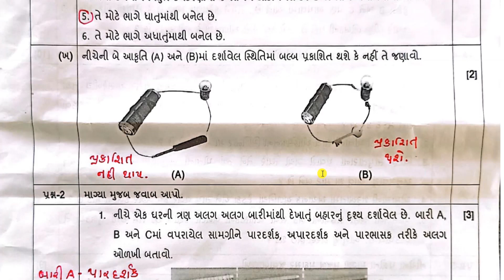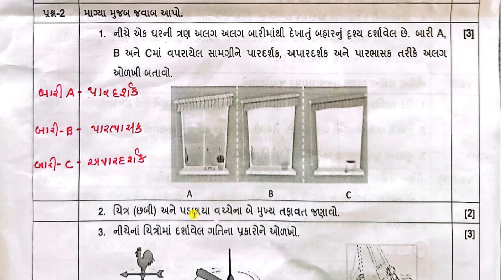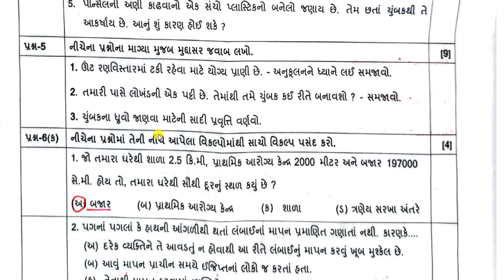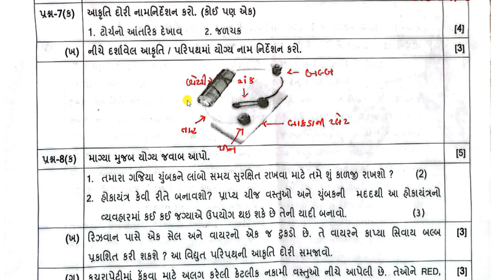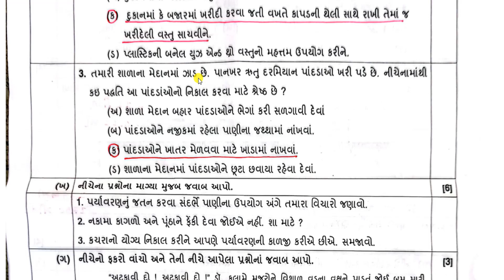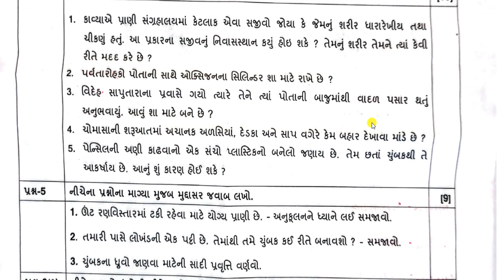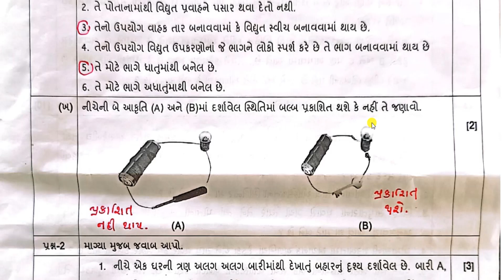std 6 vigyan full paper solution april 2022|std 6 varshik parixa science 2022|std6 science 22/4/2022